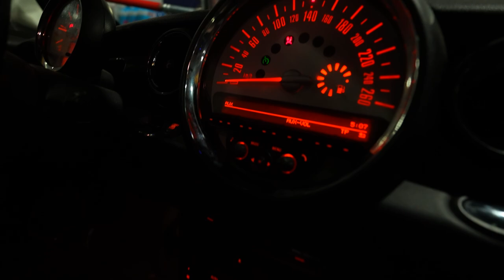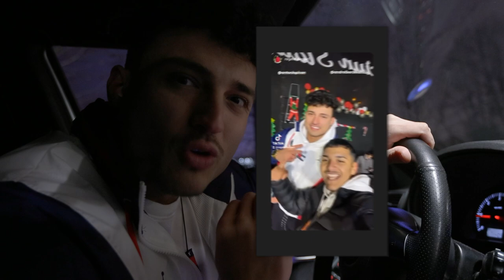AM INTRAT PESTE PICAN LA CONCERT *a ramas socat*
Leutii mei puternici avea prietenul meu @AntonioMusical concert la Slatina si m-am gandit sa ii fac surpriza dinaia grava sa nu stie ce l-a lovit!